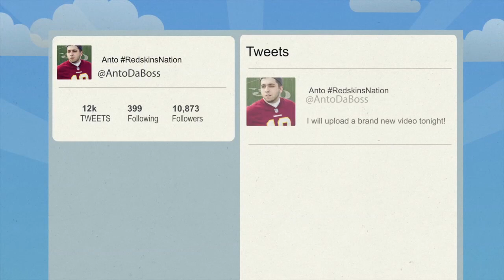Madden 25 Ultimate Team : David vs. Goliath Match Ep.19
Welcome to my Ultimate Team series in Madden NFL 25. Here you will find high-quality, entertaining gameplay and enthusiastic card openings from yours truly. Sit back, give this video thumbs up, and enjoy!